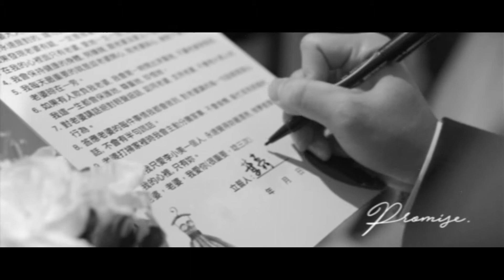婚禮錄影｜Eason & Clare｜皇家薇庭Royal Wedding婚宴會館